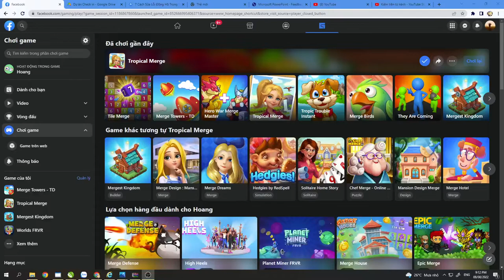(Game Tropical Merge) Finish the Barn, Start the Sheep Farm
Hey guys! Today our father and son are back with the game Tropical Merge. We have finished Barn. After opening a new land, we started with a Sheep Farm